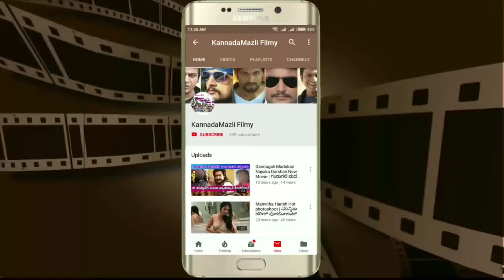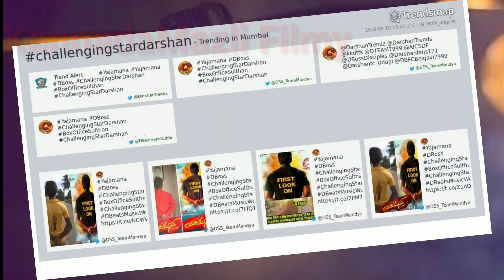ಯಜಮಾನ ಚಿತ್ರದ ಒಂದು‌ ಪೋಸ್ಟರ್ ನಿಂದ‌‌ ಟ್ರೇಂಡ್ ಕ್ರಿಯೇಟ್ ಮಾಡ್ತಾ ಇರೋ ದರ್ಶನ್ ಅಭಿಮಾನಿಗಳು